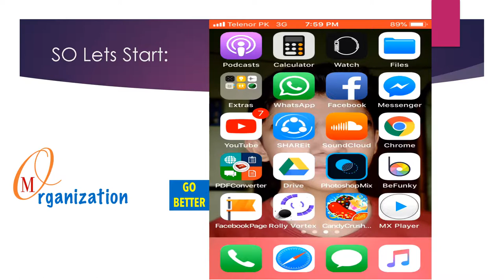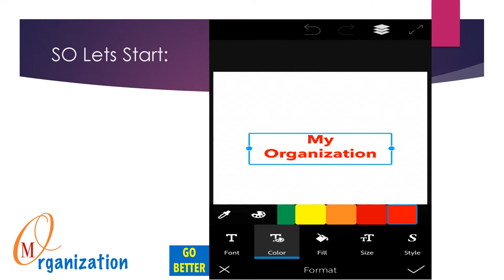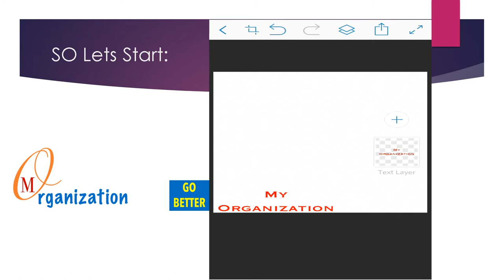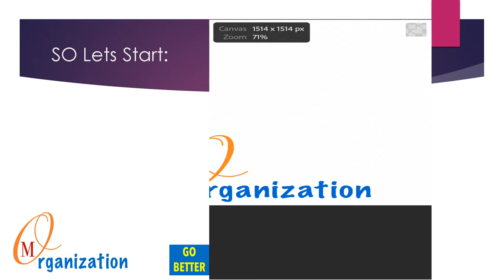How to create a Frame for facebook profile.../ In Urdu/Hindi / Facebook profile Frame / Part 1..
Visit us on Facebook:
Thanks you for visiting us.
In our Channel we can upload videos on the following topics:
Editing
Some Special Tips
Physical Science
Windows OS Tips
Computer Science
Old Papers
Photoshop
Microsoft Word
Microsoft Excel
Microsoft Outlook
Microsoft OneNote
Microsoft Publisher
Microsoft Access
Much More .
 We hope you will enjoy a lot